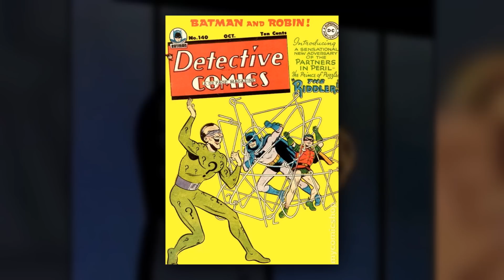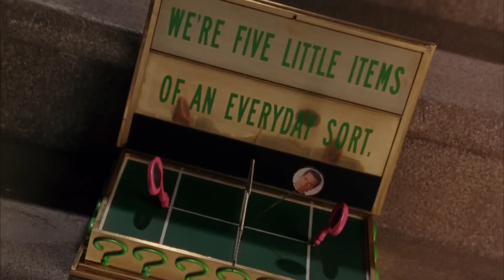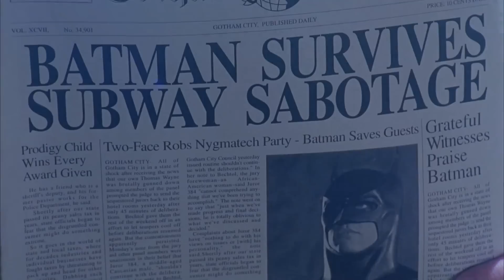Batman Forever is Worse than Batman and Robin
I've had this in the works for a while. While neither movie is the worst thing ever, I feel like people are way too hard on one of these, and too soft on the other. Can you guess which is which?